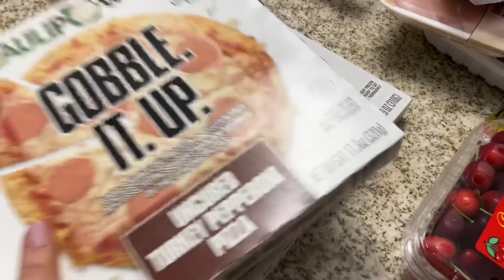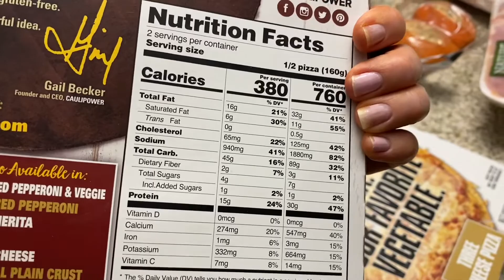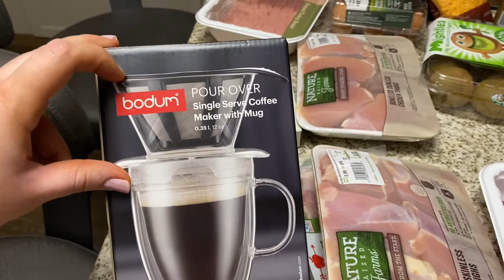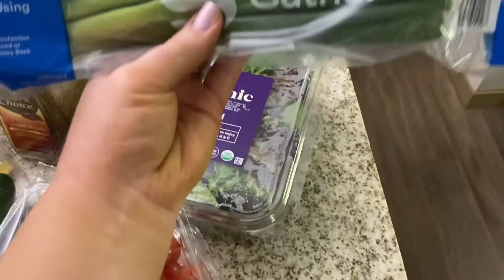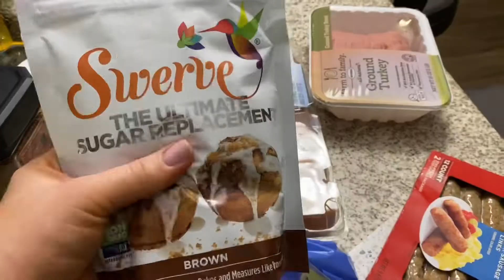Target Grocery Haul! Meat Prices Going Up 🧐